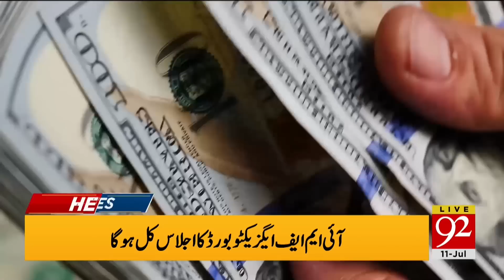Chairman PTI in Trouble! | Headlines | 03:00 PM | 11 July 2023 | 92NewsHD